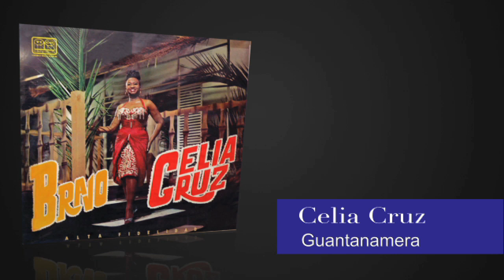Willie Colon ft Hector Lavoe - Todo Tiene Su Final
Willie Colon and Hector Lavoe's "Todo Tiene Su Final" was originally released on the album "Lo Mato" in 1973 and was composed by Willie Colon

La Canción "Todo Tiene Su Final" de Willie Colón salió al mercado por primera vez en el álbum "Lo Mato" en 1973, y fue compuesta por Willie Colón.

Licensed to YouTube by UMG (on behalf of Fania Records, a division of Craft Recordings Latino)